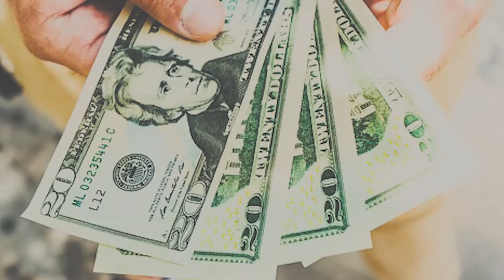100% Surrender- [Sara Bickers]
Sara had a normal childhood, finished high school, went to college. She partied a little here and there but she was never around "hard drugs" so obviously, she just never did them. until she was introduced to heroin. That day changed her life forever without even knowing it at first. Soon she found out what withdrawals felt like, she dropped out of college, and was spending all of her money on the drug. The addiction kicks in without you even knowing that it happened.
She had that moment of clarity, living in Florida, using with her mom, and an overwhelming fear was telling her that was never going to stop. She called her dad, hopped on a plane back to Ohio and began her final attempt at getting sober. This time successful!